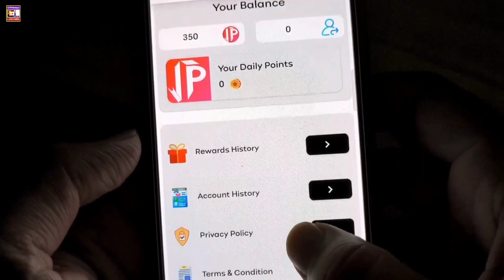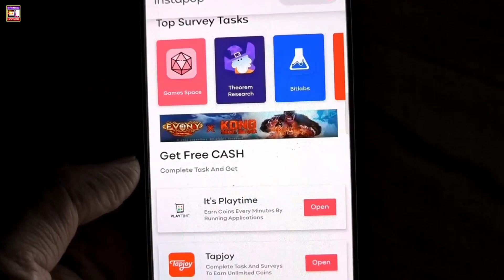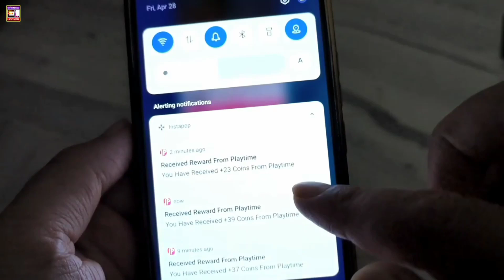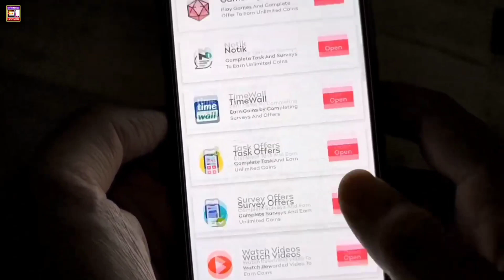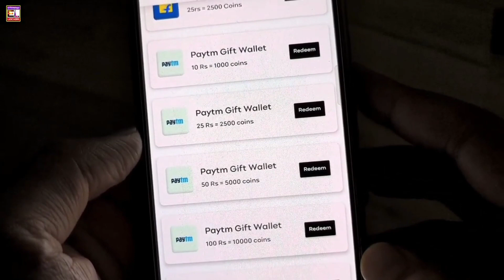new earning app todayनई कमाई ऐप आज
✔Solved all queries & Question

Video Covered:-

1. New earning app

2. earn money online

5. new self earning app

6. best earning app for android

7. how to earn money from paytm

8. How to earn money by playing games 9. How to make money online fast

10. 2023 best earning app

11. Work from home

12. online part time jobs

Top Search:-

work from home students Earn Paytm Cash

Paytm cash earning apps Paytm Earning apps

Free paytm cash online earning apps

mobile se paise kaise kamaye Best paytm cash earning games

Paise kamane wala app Earn money Playing games online

Earn money game app paytm se paise kaise kamaye 2023

new earning app today paytm earning app 2023 today

earning app paytm cash paytm earning app

2023 Best Earning App

Instant Payment Earning App Ghar baithe paise kaise kamaye

today earning app money earning apps

paytm cash

The best way to earn money from mobile is to earn money by playing games.
how to earn money from paytm 2023

refer and earn paytm cash self earning app instant payment online earning app paytm se paise kaise kamaye 三

instant paytm cash giving apps New earning app today 2023

earning apps

earn money

paytm earning

Best way to earn money from home. how to make money online 2023

instant paytm cash earning app new earning app 2023 today

Х

paytm cash earning app minimum redeem 1 minimum redeem 1 rupees paytm cash